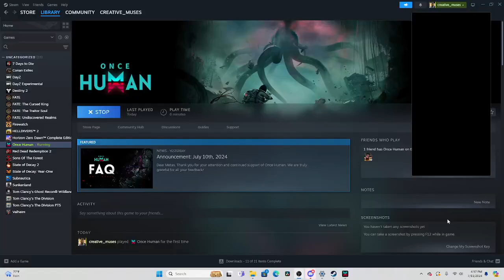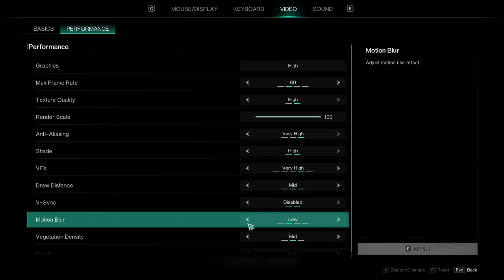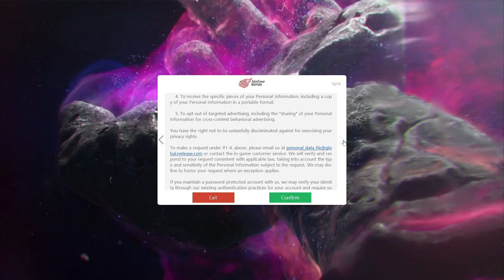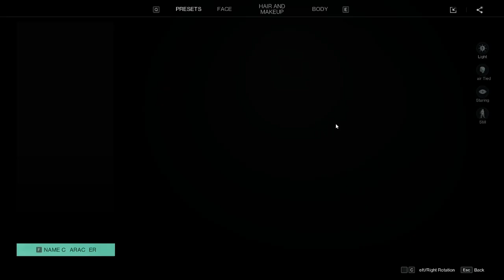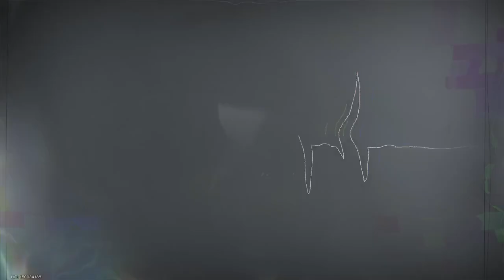Getting Started Solo with Once Human July 11, 2024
Since it was free, and looked really beautiful in the snippets I had seen, I decided to give it a try.  This is one interesting first look.  Made it just about to the first Boss Fight, so next time should be very exciting!  Hope you get something out of my trial run, and let me know any comments you might have.